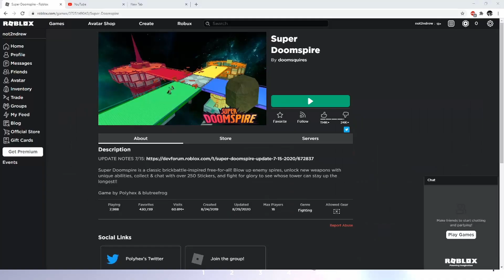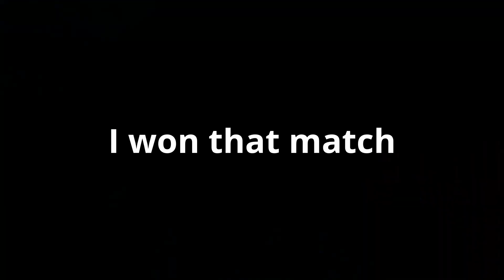Roblox Super Doomspire, A Game that will Never Die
I apologize for the the video being up loaded late, I had to paint some walls in my house. Due to the lack of time, I sorta rushed the video and the quality isn't up-to-par.